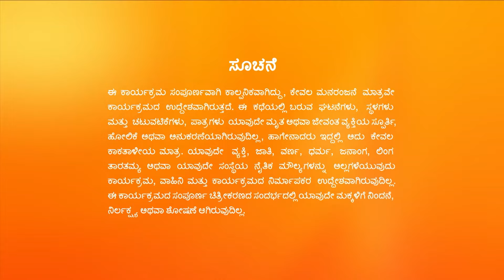Jananiಯ ಫೋಟೋಶೂಟ್ | Paaru | Full Ep. 946 | ZEE Kannada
Paarvathi does Janani's make-up and the latter's photoshoot begins. The next day, Akhila and the others get shocked by the investor's opinion about Janani's photos.